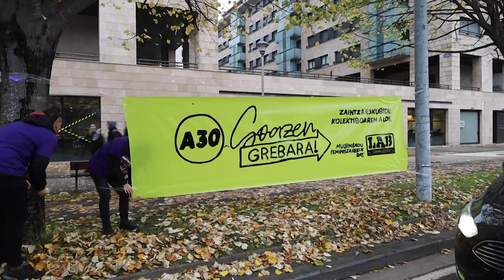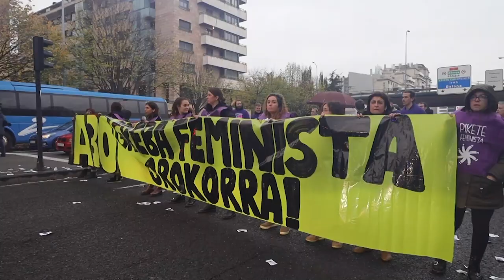Bide mozketa Donostian zaintza duinak aldarrikatzeko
Goizeko 8:45ak inguruan, hainbat autoren joan-etorria oztopatu eta txaleko moreak, pankartak nahiz ke poteak hartuta, LABeko kideok, pikete feministaren bitartez, zaintzaren inguruko negozioak salatu eta datorren osteguneko Greba Feminista Orokorrerako deia zabaldu dugu Donostian.

Ordu laurden inguruz trafikoak aurrera egin zezan galarazteaz gain, Donostiako inguru hartan Eulen taldeak dituen bulegoetako atea zintaz itxi dugu, halako enpresek zaintzen merkantilizazioan daukaten erantzukizuna ikusarazi nahian.

Hala, gaurko ekimenean bi aldarrikapen nagusi egin nahi izan ditugu.

Alde batetik, argi utzi nahi izan dugu premiazkoa dela zaintzaren negozioarekin behingoz bukatzea. Gogoratu zaintzaren bueltako enplegurik gehien-gehienak pribatizatuta daudela gaur egun Euskal Herrian, administrazio publikoak enpresa pribatuen esku uzten baititu. Horrek, noski, zerbitzua bera kaltetzen du eta, zer esanik ez, baita langileen lan-baldintzak ere. Hala, langileon bizitzen kontura poltsikoak betetzeko iturri paregabea aurkitu du patronalak, instituzioen konplizitatea baliatuta. Egoera horren aurrean, LABen eskatzen duguna da zerbitzuotan diharduten langileak langile publiko bilakatzea eta administrazio publikoaren kudeaketa zuzena ezartzea, zerbitzua bera nahiz lan-baldintzak duintze aldera.

Bestalde, gaurko mobilizazioaren bidez azaroaren 30eko Greba Feminista Orokorrarekin bat egiteko deia zabaldu nahi izan dugu lau haizetara. Izan ere, herritar guztion ardura da bizitzak eta zaintzak erdigunean jarri eta, beraz, aurrera eramatea zaintza eskubide unibertsalaren eta zaintza hori modu duinean eman ahal izatearen aldeko borroka.

Horrenbestez, datorren ostegunean kaleak hartu behar ditugu, Euskal Herria geldiarazi, lantokiak hustu eta kaleak bete, bereziki greba egin ezin duten horien guztien izenean. Euskal Herrian Zaintza Sistema Publiko Komunitarioa lortu bitartean, segi dezagun borrokan!